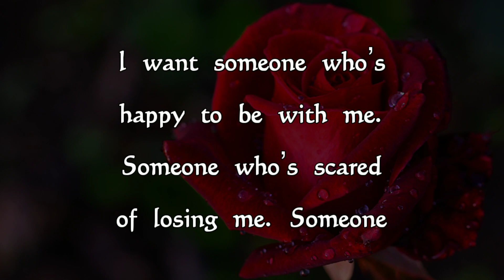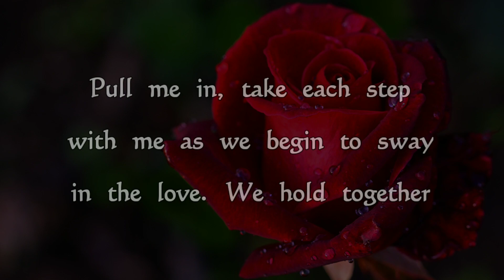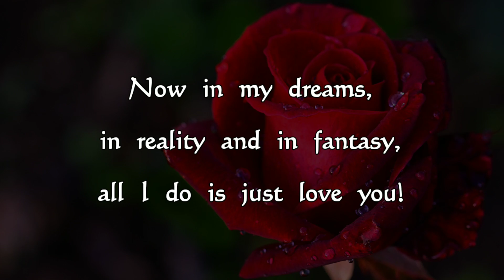Giving You All Of Me💘😘 Romantic Lover💞 Love Poems By Rohini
Giving you all of me as I sink in the softest pool of silk drowning in your every desire. Share this romantic love poetry to your most lovable one.